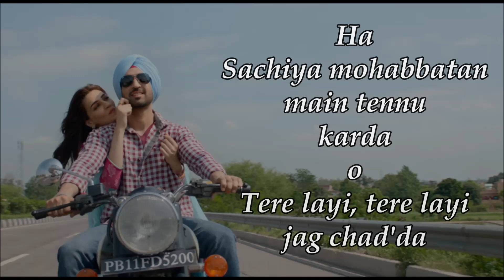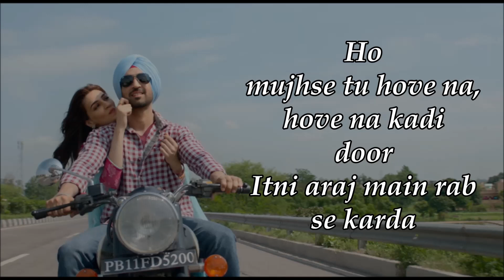Sachiya Mohabbatan Lyrics | Arjun Patiala | Sachet Tandon | Diljit Dosanjh | Kriti Sanon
Sachiya Mohabbatan Lyrics - Sachet Tandon has sung the song for the movie "Arjun Patiala." Sachin-Jigar directed the music while Priya Saraiya has written the lyrics for Arjun Patiala's romantic song. The "Sachiyan Mohabbatan" song is from the "Arjun Patiala" starring Diljit Dosanjh, Kriti Sanon, and Varun Sharma.

"SACHIYA MOHABBATAN" SONG INFO
Singer: Sachet Tandon
Album: Arjun Patiala
Lyricist: Priya Saraiya
Cast: Diljit Dosanjh, Kriti Sanon, Varun Sharma
Music Label: T-Series